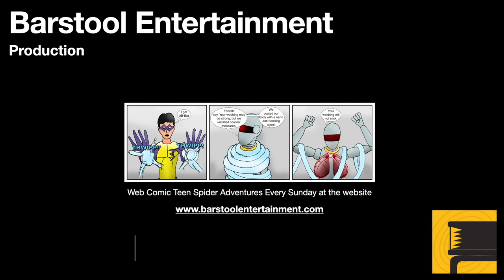GTA 4 Ballad of Gay Tony: High Dive Walkthrough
Luis does another mission for Yusaf. This time he is caught in an awkward position and has to skydive to get out of the situation.